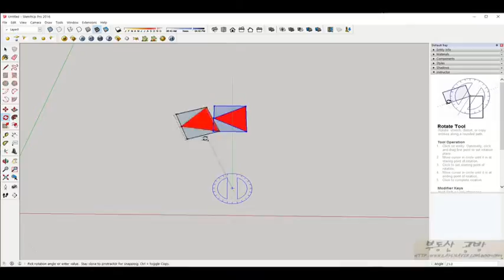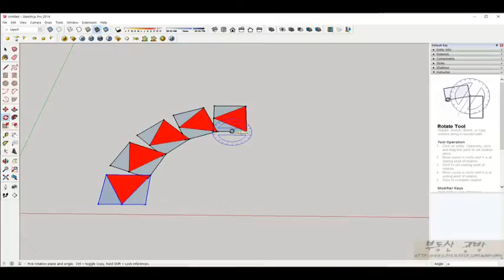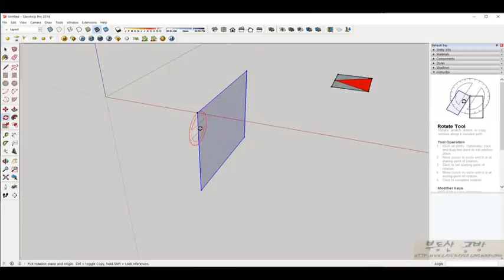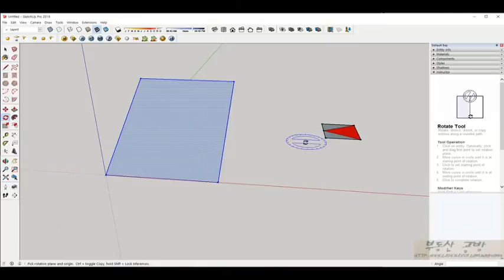new 스케치업강좌 #8 회전(Rotate) 도구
스케치업강좌 #8 회전(Rotate) 도구